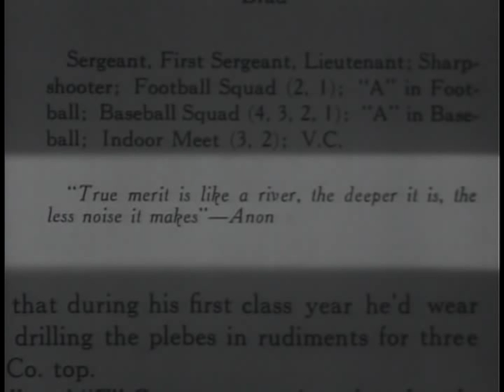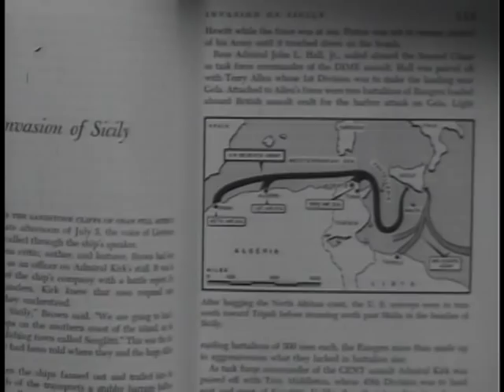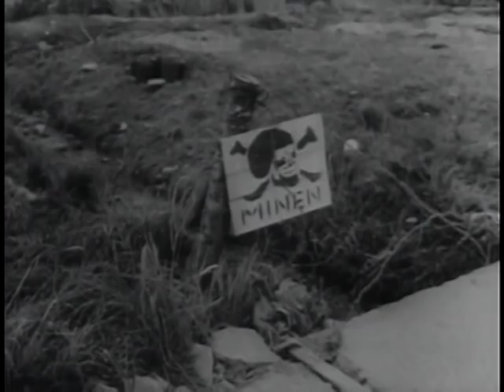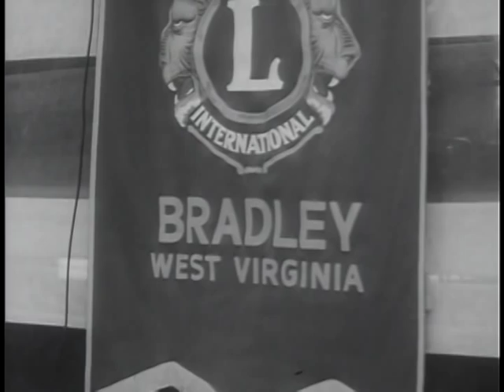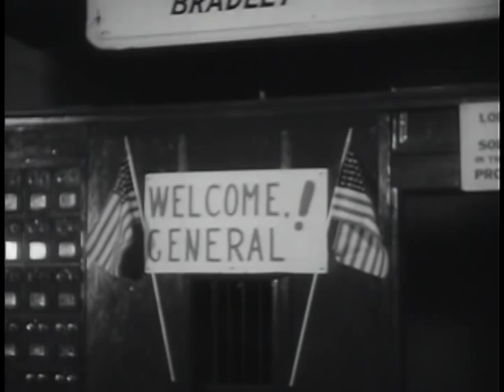Big Picture: The Omar N. Bradley Story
Big Picture: The Omar N. Bradley Story - National Archives and Records Administration   - ARC Identifier 2569666 / Local Identifier 111-TV-398 - DVD Copied by Katie Filbert - Department of Defense. Department of the Army. Office of the Deputy Chief of Staff for Operations. U.S. Army Audiovisual Center. (ca. 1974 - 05/15/1984). Outstanding moments in General Omar N. Bradley's life to be shown on "THE BIG PICTURE" -- This is the story of General Omar N. Bradley, the man of quiet dignity yet with a punch that packed a terrific wallop. Here on film is a pictorial history of an Army general who smashed ahead with a force of almost a million and a quarter men.  A military leader's achievements are usually measured in terms of battles won. In the case of Omar Bradley, General of the Army, the scope broadens. His achievements are evaluated in the winning of a great war and laying the foundations for world peace.  This is the first of several film presentations being planned for the Army's television series, THE BIG PICTURE, that will focus on the lives of outstanding general officers in current history.